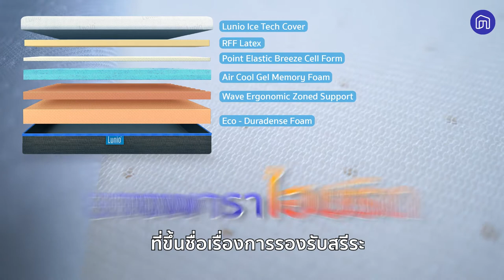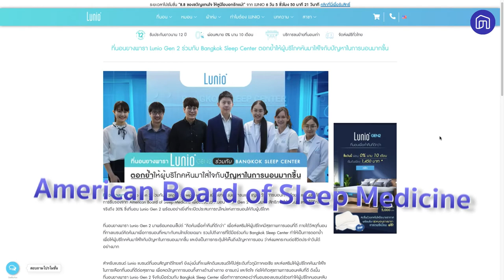ทดสอบการรองรับสรีระด้วยการโยนลูกโป่งน้ำจากชั้น 5! กับที่นอน Lunio Gen 2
วันนี้ NocNoc.com จะมา รีวิว ทดสอบที่นอนในตำนานที่ขึ้นชื่อเรื่องการรองรับสรีระ
ว่าจะรองรับ สรีระ และ น้ำหนัก ได้ดีขนาดไหน
😁แต่การทดสอบของเราต้องไม่ธรรมดาแน่นอน
เพราะเราจะโยนลูกโป่งน้ำลงมาจากชั้น 5!
👀ผลลัพธ์จะออกมาเป็นยังไง เราไปดูกัน
ใครดูแล้วอยากนอนสบายแบบนี้บ้าง เข้าไปช้อปกัน
พิเศษ! ตอนนี้มีโค้ดลดเพิ่มให้อีก
ช้อปครบ 10,000.-
✅ใช้โค้ด EM8DRE15 ลดเพิ่ม 15% สูงสุด 3,000.-
*จำกัดเพียง 20 สิทธิ์
ช้อปครบ 12,000.-
✅ใช้โค้ด EM8DRE20 ลดเพิ่ม 20% สูงสุด 2,000.-
*จำกัดเพียง 15 สิทธิ์

ส่งฟรีทุกออเดอร์ และผ่อนฟรี 0% นาน 4 เดือน
เฉพาะวันที่ 20 ส.ค.64  - 9 ก.ย. 64 เท่านั้น
รีบไปช้อปกันเลย!